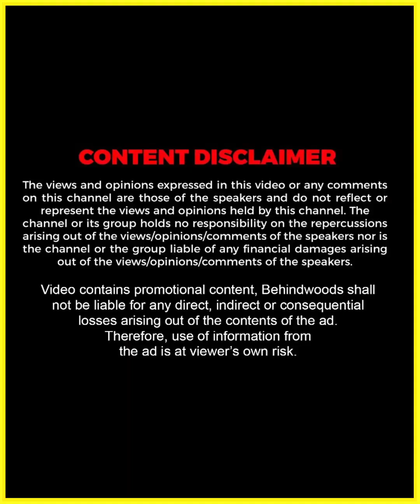"അയ്യോ..!! പാട്ട് പാടാൻ മാത്രം പറയരുത് !! എനിക്കത്‌ പറ്റില്ല" 🤣🤣| Uthara Sharath & Aditya